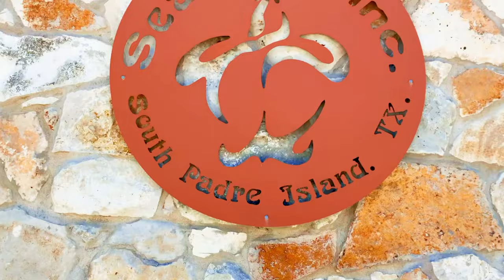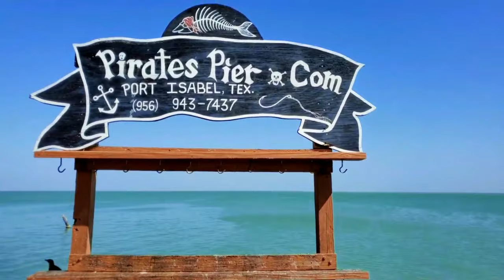SOUTH PADRE ISLAND, TEXAS: Top Things to Do, SPI Attractions, Best Places to Visit Travel Guide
In this video, we'll see top things to do and best places to visit in South Padre Island, Texas. South Padre Island Live Cam, SPI, South Padre Island Vlog, South Padre Island Texas Things to Do, South Padre Island Texas Travel Guide, South Padre Island Travel Video, South Padre Island Vacation. SPI, Texas - Top 10 Things to Do in South Padre Island, TX. Best Places to Visit and See in South Padre Island, Texas. South Padre Island Live WebCam,

Discover the ultimate guide to the best places to visit and top things to do on South Padre Island, Texas! Whether you're looking for a family-friendly getaway, a romantic escape, or a fun-filled weekend with friends, we've got you covered.

Best Places to Visit and Things to Do in South Padre Island:

🏖️ South Padre Island Beach: Dive into the powdery white sands and emerald waters of this iconic beach. Perfect for families, couples, and sunbathers alike, it's a must-visit destination.

🐢 Sea Turtle, Inc.: Get up close and personal with gentle sea turtles while exploring this conservation sanctuary. An educational experience suitable for all ages.

🦜 South Padre Island Birding, Nature Center & Alligator Sanctuary: Nature enthusiasts will love this serene oasis, perfect for birdwatchers and those seeking a tranquil escape.

🏞️ Isla Blanca Park: Blend recreation and relaxation at the southern tip of the island, with a pristine beachfront, picnic areas, and a waterpark for the kids.

🏰 Largest Outdoor Sandcastle in the USA: Marvel at the colossal sandcastle near Clayton's Beach Bar, showcasing the island's vibrant beach culture.

🗼 Port Isabel Lighthouse State Historic Site: Explore maritime history and enjoy panoramic views of the Gulf of Mexico from this iconic lighthouse.

🎣 Pirate's Landing Fishing Pier: A hotspot for anglers and tourists, offering spectacular views of Laguna Madre Bay.

🎨 Wyland's Whaling Wall: Dive into art and conservation with this massive mural celebrating ocean beauty and preservation.

🐢 Sea Turtle Art Trail: Embark on a unique art adventure with 12 permanent sea turtle sculptures, blending culture and environmental awareness.

🏴‍☠️ Black Dragon Cruises: Set sail aboard a 17th-century galleon replica for pirate-themed family fun, treasure hunts, and dolphin watching.

🌄 South Padre Island Adventure Park: Get your adrenaline pumping with thrilling activities like ziplining, horseback riding, and go-kart racing.

🐎 Horse Riding: Experience Texan tradition through various horseback riding options, perfect for families, couples, and seniors.

🌊 Padre Island National Seashore: Discover pristine, undeveloped coastline, birdwatch, and witness sea turtle hatchlings in their natural habitat.

🌿 Andy Bowie Park and 🌲 Laguna Madre Nature Trail: Explore more of the island's natural beauty and wildlife.

Timeline:

00:00 Best Places to Visit at South Padre Island, Texas
01:02 1. South Padre Island Beach
01:36 2. Sea Turtle, Inc., South Padre Island
02:08 3. South Padre Island Birding, Nature Center & Alligator Sanctuary
02:45 4. Isla Blanca Park, South Padre Island
03:21 5. Largest Outdoor Sandcastle in USA, South Padre Island
03:57 6. Port Isabel Lighthouse State Historic Site
04:36 7. Pirate's Landing Fishing Pier, South Padre Island
05:12 8. Wyland's Whaling Wall, South Padre Island
05:49 9. Sea Turtle Art Trail, South Padre Island
06:26 10. Black Dragon Cruises, South Padre Island
07:00 11. South Padre Island Adventure Park
07:29 12. Horse Riding, South Padre Island
08:01 13. Padre Island National Seashore, Texas

Related : South Padre Island, Texas, best places to visit, top things to do, famous thing, touristy, expensive, popular restaurants, best dishes, cuisine, family-friendly, worth visiting, partying, romantic, how to spend the weekend, crowded, touristy, things to do, family, couples, kids, adults, seniors, bachelorette party, 18-year-olds, toddlers, South Padre Island Beach, Sea Turtle, Inc., South Padre Island Birding, Nature Center & Alligator Sanctuary, Isla Blanca Park, Largest Outdoor Sandcastle In The USA, Port Isabel Lighthouse State Historic Site, Pirate's Landing Fishing Pier, Wyland's Whaling Wall, Sea Turtle Art Trail, Black Dragon Cruises, South Padre Island Adventure Park, Horse Riding, Padre Island National Seashore, Andy Bowie Park, Laguna Madre Nature Trail.